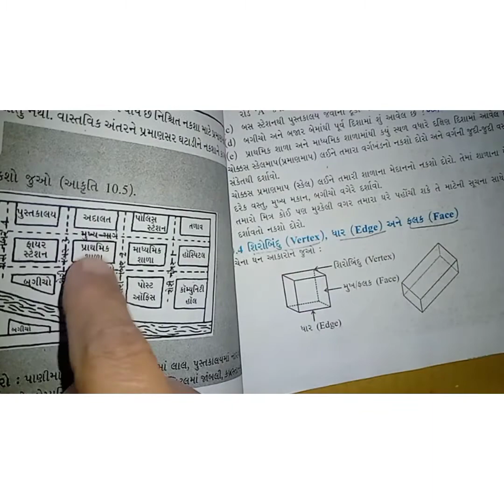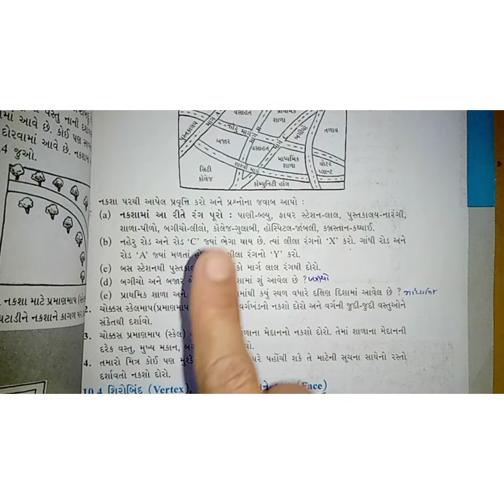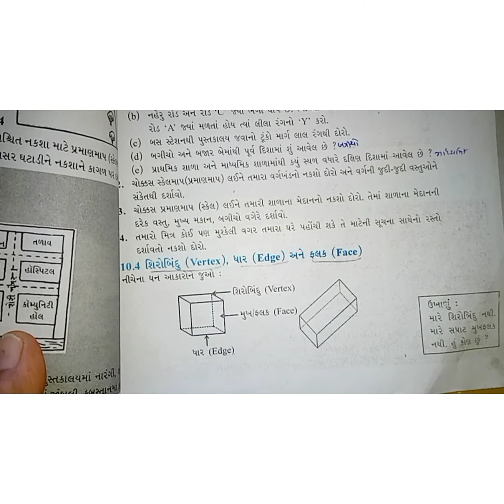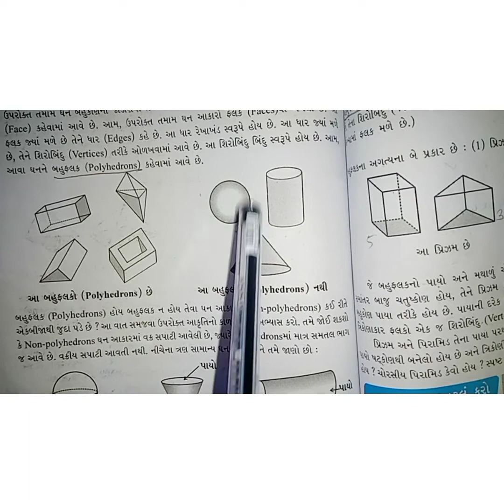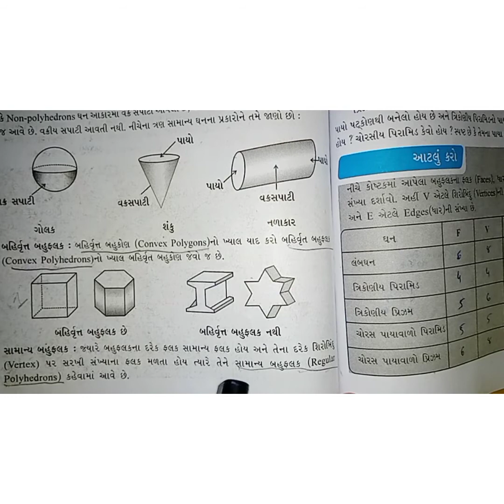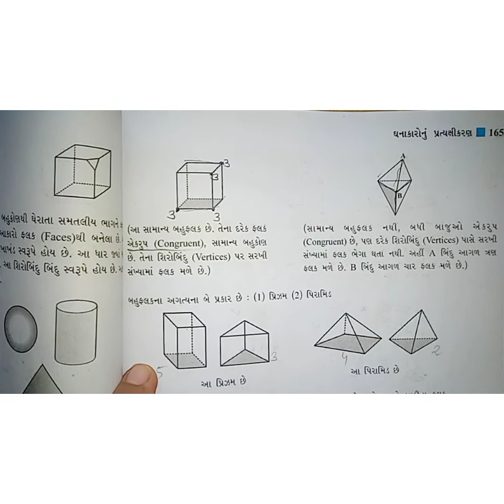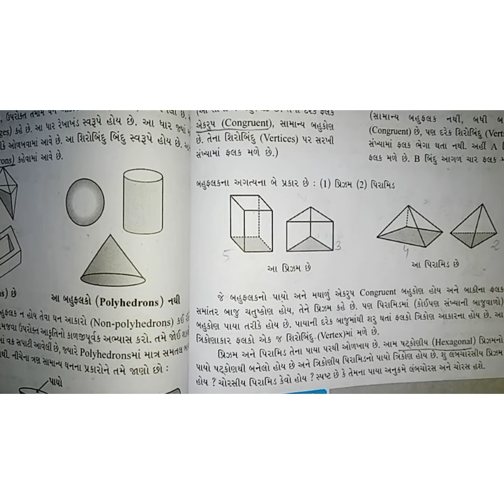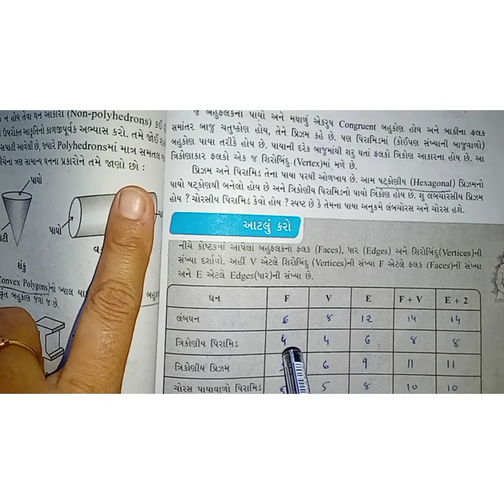Std -8 | maths ncert || chapter -10, Theory.